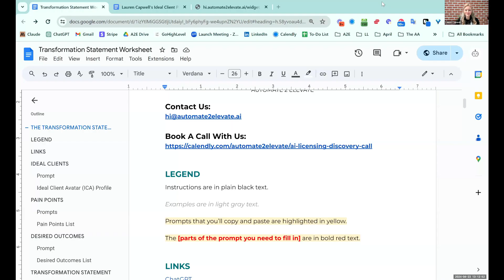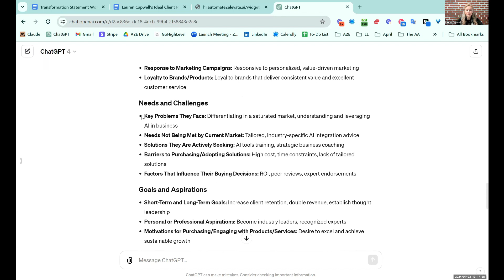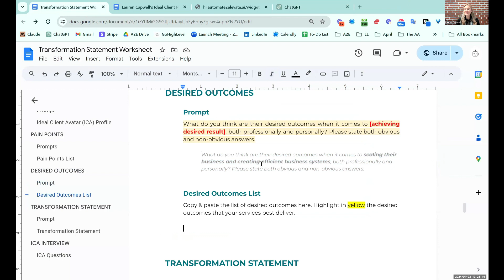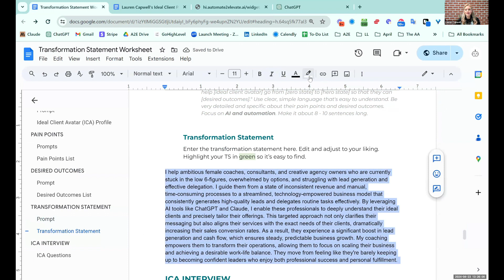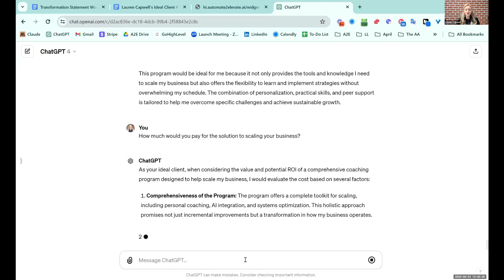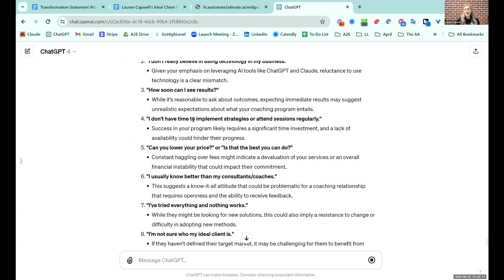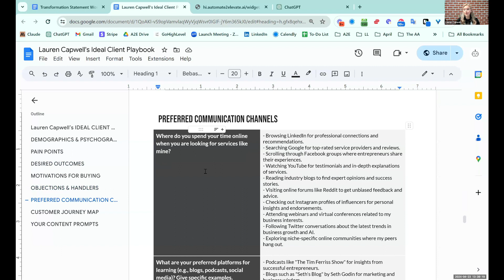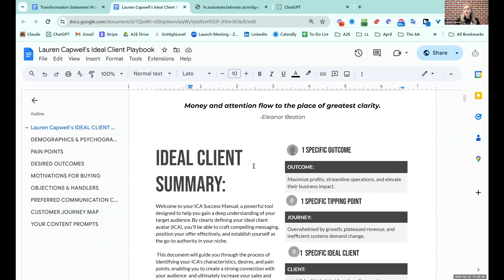Accelerate Webinar - April 2024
Discover how AI tools can revolutionize your marketing strategies, becoming your partners in understanding your market deeply. Gain insights into your clients' needs, preferences, and pain points to tailor your content and services effectively.

Learn hands-on as Lauren Shaw and Lauren K. Capwell lead us through ChatGPT to simulate conversations with ideal clients and create targeted marketing campaigns that speak directly to your audience's hearts. By the end, you'll be equipped with the skills to use AI as a strategic ally for scalable growth and client satisfaction.

Our presenters are professionals dedicated to empowering entrepreneurs with AI tools for success. Lauren Shaw is committed to helping others achieve their goals and elevate their businesses, particularly in high-ticket online courses and sales coaching. Through her current venture, she helps entrepreneurs in leveraging AI tools for scalable growth, bringing a wealth of experience and passion. Lauren K. Capwell specializes in AI technology for entrepreneurial success, co-founding A.I. for Course Creators, Coaches & Consultants. With a background in tooling design engineering and project management, she possesses a diverse skill set essential for navigating the competitive landscape of entrepreneurship.
Receive support from influential and highly connected business leaders, helping you develop the strategies to pursue your passions and purpose, and dramatically increase your success. Connect with global business mentors and world-class business strategists, dedicated to helping you accelerate your success! You’ll receive inspiration, insight and knowledge from global thought-leaders and expert guest lecturers focused on providing actionable ideas and key resources that can impact your success today! Discover exciting new opportunities that will prepare you to respond to the myriad of challenges and opportunities in business while broadening your sphere of influence and growing your leadership. Raise your level of visibility and expand your thought-leadership through our myriad of global platforms and influential connections.